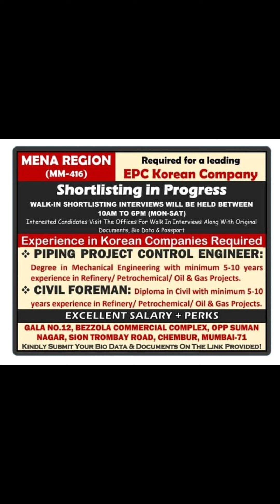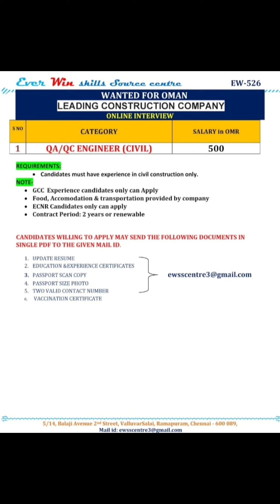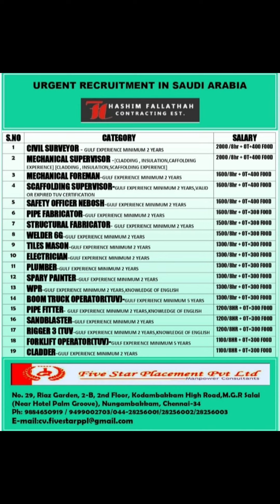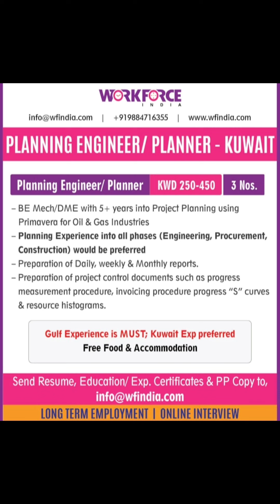22-FEB Dubai Job Vacancy 2023 , Gulf Job Vacancy 2023 ,Assignment Abroad Times TODAY, Gulf Jobs 2023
22-FEB Dubai Job Vacancy 2023 , Gulf Job Vacancy 2023 ,Assignment Abroad Times TODAY, Gulf Jobs 2023

TO MY CHANNEL FOR LATEST UPDATE.

VIDEO TOPICS÷
Hotel job
Deliver boy job
Gulf job
Helperjob vacancy
Abroad times
Abroad times 2023
Welder job
Nurse job
Doctor job
Airpot job